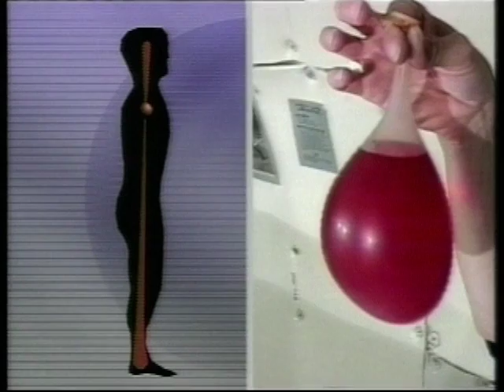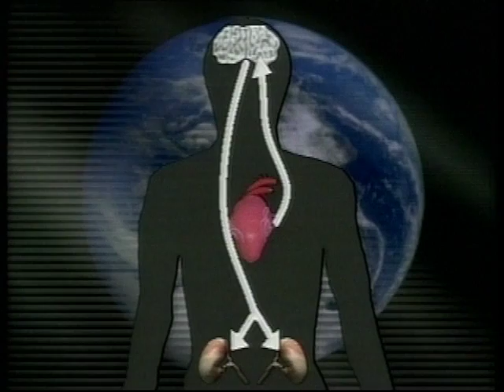Astronaut's Physical Appearance Changes Without Gravity